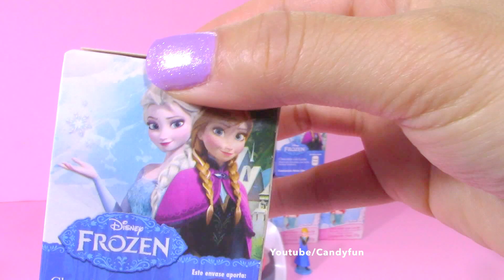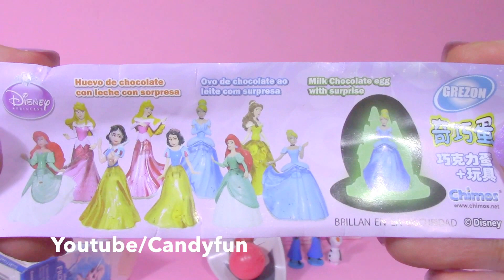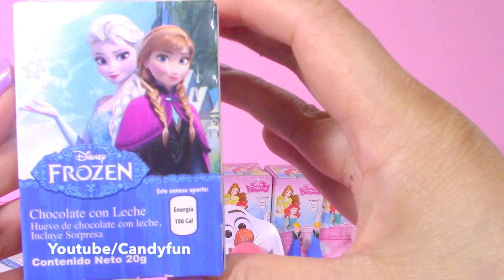Disney Princess Frozen Elsa Surprise Chocolate Egg Toy